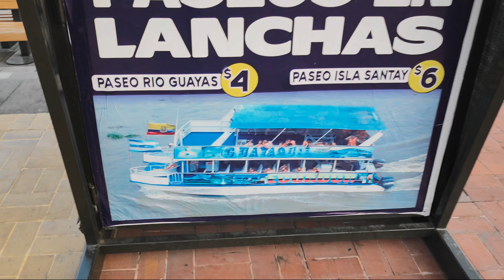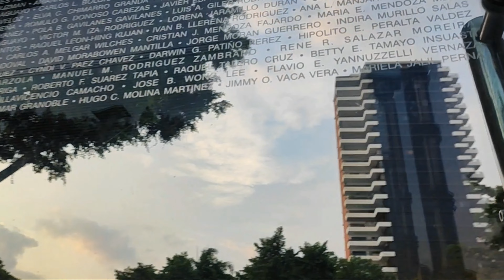El lugar más visitado de Guayaquil. ¿La ciudad más PELIGROSA de ECUADOR?